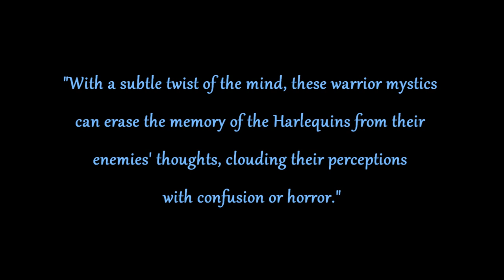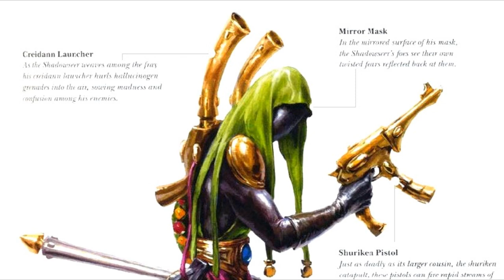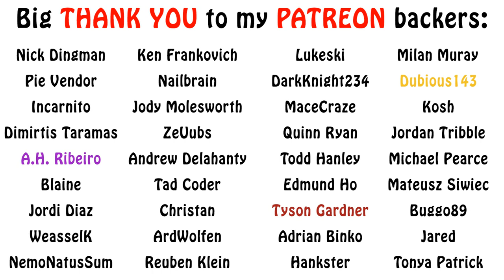Warhammer 40k Lore - Who is the Shadowseer? Eldar Harlequins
In this episode on Eldar Harlequins, we talk about a unique member of their caste, called the Shadowseer. Enjoy!!!